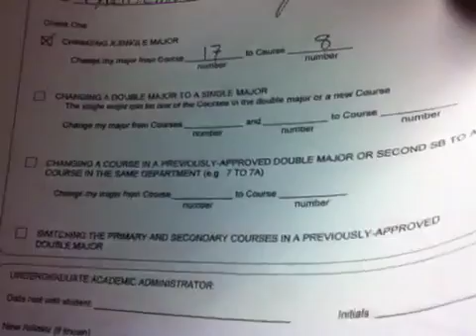Life at MIT: Video 79- Physics Makes My World Go Round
Ryan makes a huge announcement which will change the course of his MIT career.